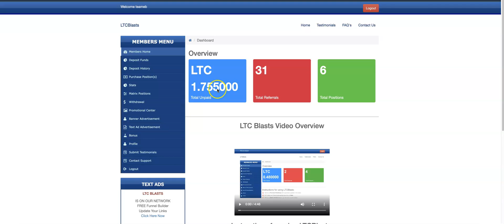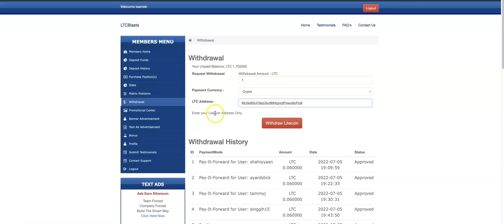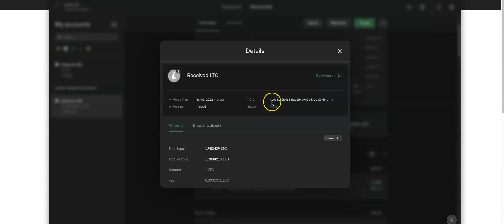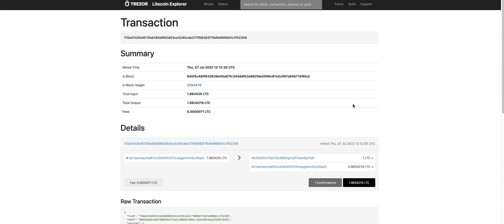1st Withdrawal Proof LTC Blasts by jim watts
LTC  Blasts videos

How To Pif In a member  ( coming soon )